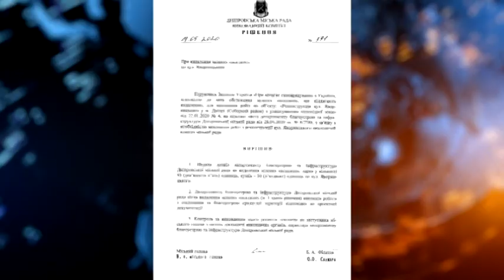Скандальна реконструкція вул. Яворницького. Що міська рада Дніпра відповіла про спиляні дерева?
Скандальна реконструкція. Вулицю Яворницького та площу Шевченка у Дніпрі продовжують оновлювати. Минулого тижня там видалили більшість зелених насаджень. За планом – це 95 дерев і 50 кущів. Близько 70 дерев – здорові, свідчить акт обстеження, що потрапив у мережу. Натомість у міськраді стверджують: мають свій акт. І за ним здорових дерев у тій місцевості – лише 20, а 75 – аварійні. Хай там як, але спиляли комунальники не 75 стовбурів, а всі 90. Кажуть: такий проєкт реконструкції пройшов державну експертизу і його погодила обласна екоінспекція. Екоактивісти заперечують: міськрада ігнорує і проєктні конкурси, і громадські слухання, що мали передувати роботам. Із цим позвалися до суду. Але міські чиновники на позов не зважають - реконструкція  триває.